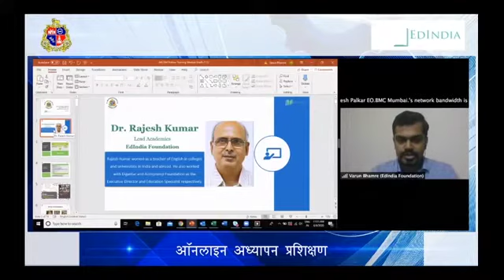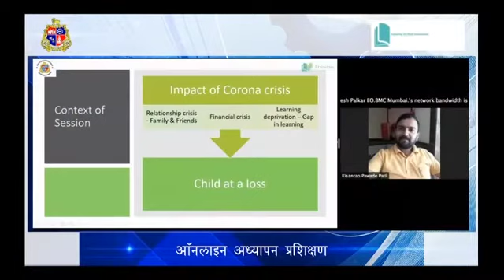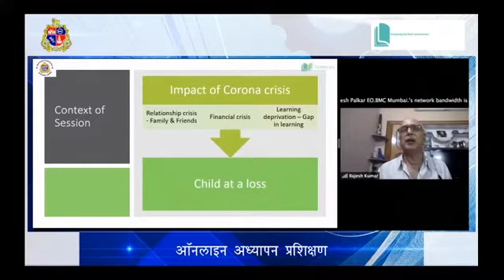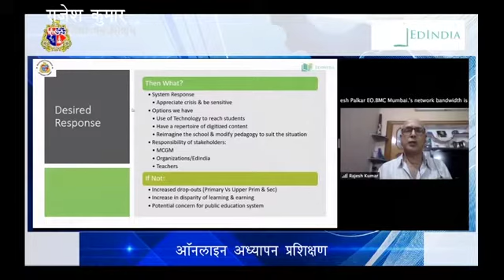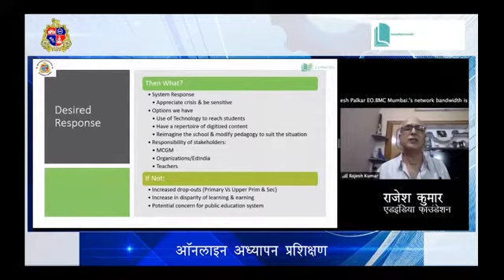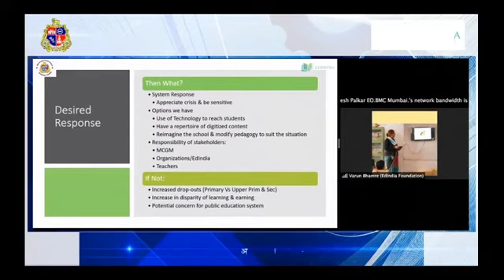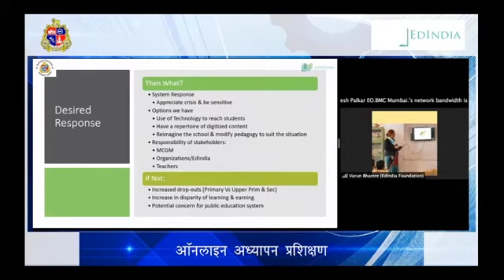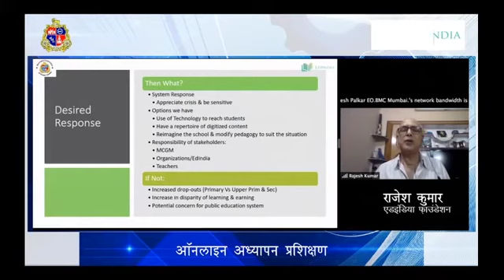Addressing emotional needs of the students | Post Covid Teaching | Primary Classes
Emotional needs of students during lockdown

"This video helps the teacher understand how to use technology in classroom. As per NEP 2020, digital teachnology must be integarted in classroom teaching to make learning effective. Our videos explains the basic of how to use e-tools to integrate technology in classroom.

The Video has been created as part of Project Pragyan by EdIndia Foundation. For more SCERT mapped resources for teachers, download the Pragyan App